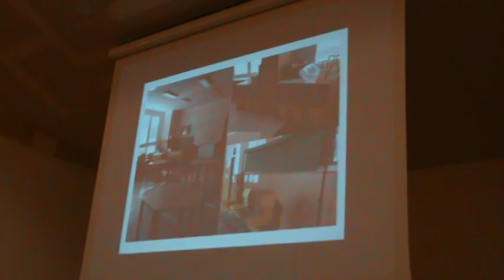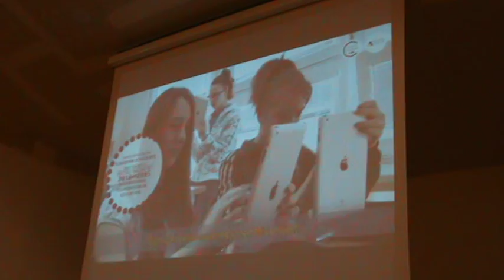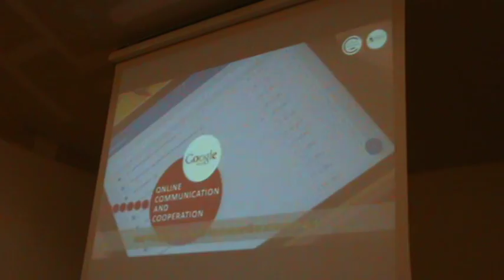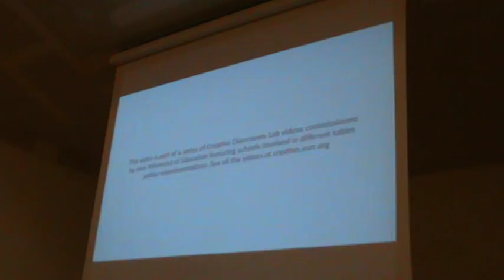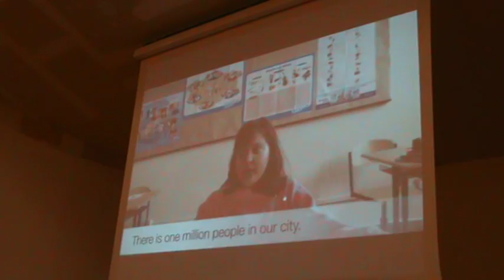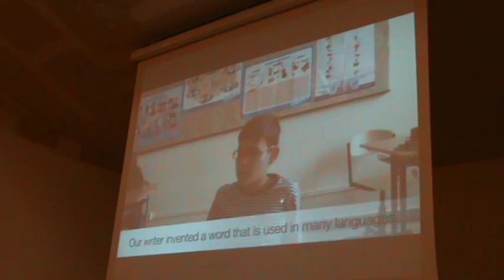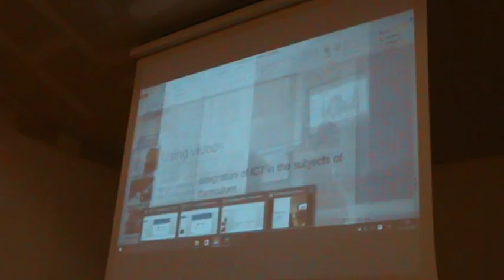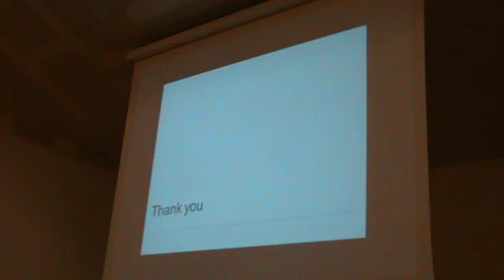PetraBohackova: Integrating ICT in the subject curriculum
Seminario internazionale eTwinning dell'11 nov. 2016.
Intervento di PetraBohackova: Integrating ICT in the subject curriculum.